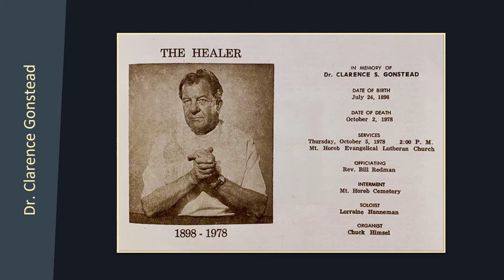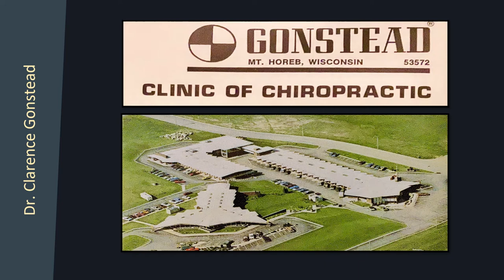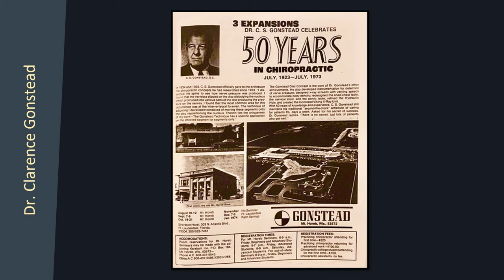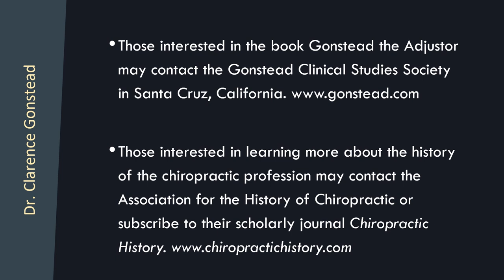Dr. Clarence Gonstead Clinic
This short video deals with the history of the Dr. Clarence Gonstead Clinic in Mount Horeb Wisconsin. It is narrated by Dr. Roger Coleman.